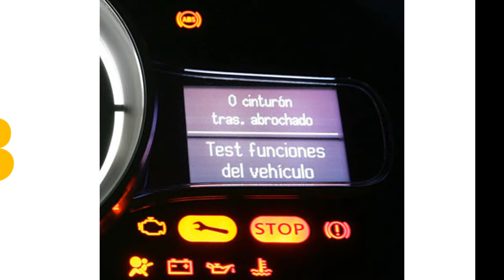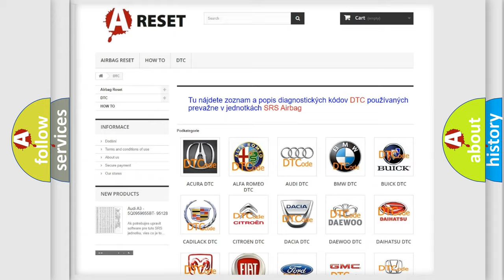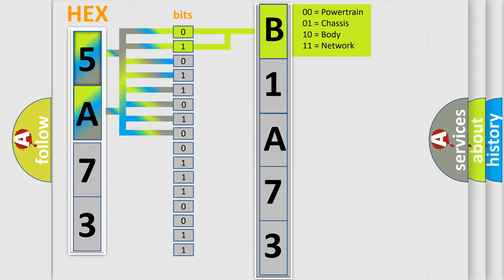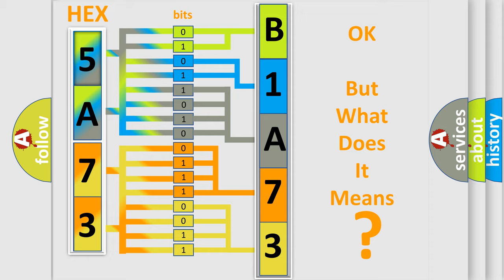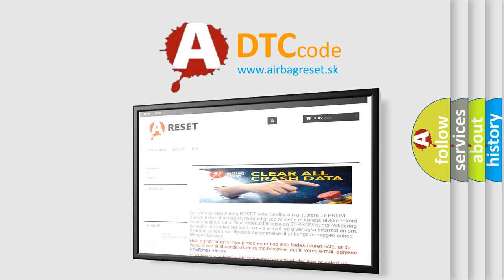DTC Dodge B1A73-13 Short Explanation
Contents:
0:21 Basic DTC analysis according to OBD2 protocol standard.
1:48 Insight into programming
2:58 A diagnostically understandable description of the Diagnostic Trouble Code
3:05 Basic error definition

Make:
Dodge
Code:
B1A73 13
Definition:
Relay, Extended Power Supply. Signal Too High
Description:
The rear electronic module (REM) checks the output signal to the relay coil for relay,extended power supply.Diagnostic trouble code (DTC) REM-1A02 is stored if the rear electronic module (REM) registers that the output signal to the relay coil is too high.Diagnostic trouble code (DTC) REM-1A02 can be detected when activating the relay.
Cause:
Short-circuit to supply voltage in the relay circuitDefective relay.
Failure Type:
Circuit Open